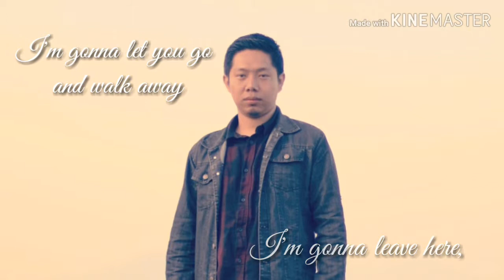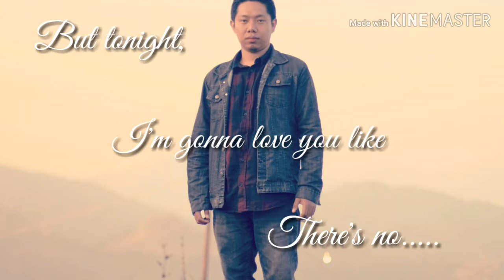Tomorrow - Chris Young || Cover by Dominic Malsawmtluanga. (Unofficial) Lyrics only